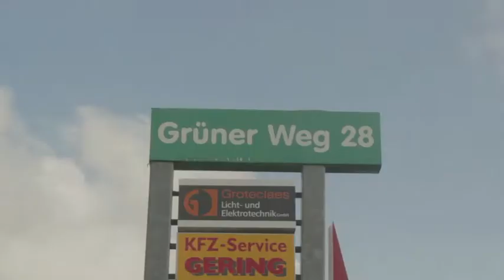MUFAB Schülerpraktikum mit Darius Heid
Darius Heid ist nicht nur ein talentierter junger Klavierspieler. Im MUFAB Schülerpraktikum 2013 zeigten sich viele andere seiner Fähigkeiten.
So hat er hier eine cooles Video über sein Praktikum bei uns gedreht. Wir finden das spitze. Vielen Dank Darius. Lieben Gruß von der MUFAB